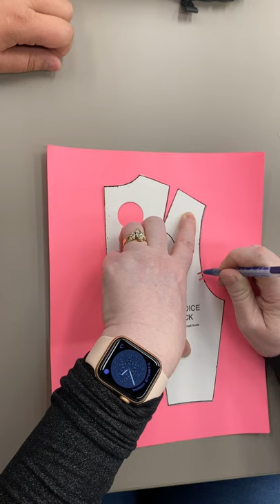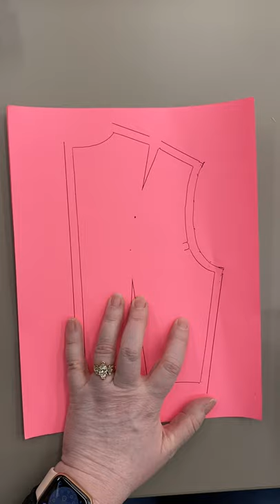Adding Seam Allowances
Making a working 1/2 pattern from a sloper. Tracing, addign seam allowances, folding the darts, cutting and labeling.